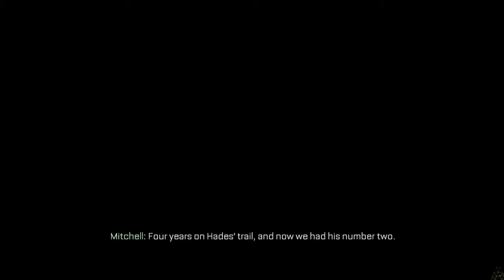Call of Duty Advanced Warfare Manhunt Walkthrough